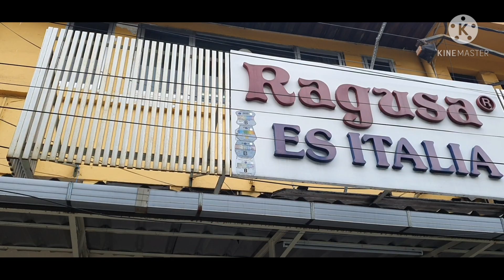ice cream - ragusa - Lemuel phan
This ice cream is not too sweet and very cheap ... because of the pandemic we eat in the car but still fun..must try